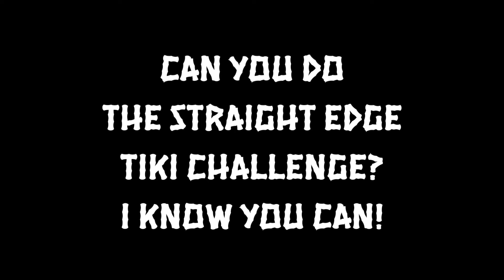Straight Edge Tiki 10: The Straight Edge Tiki Challenge